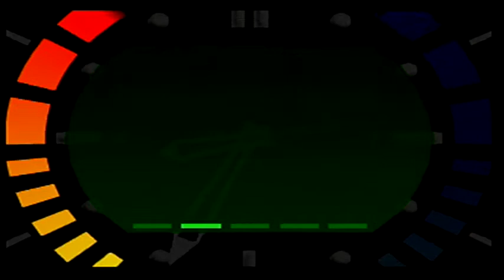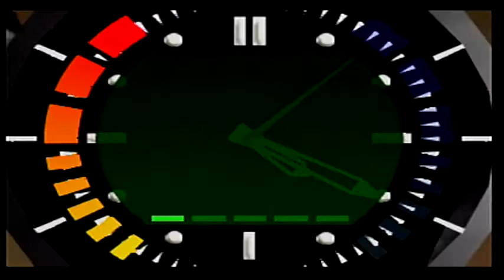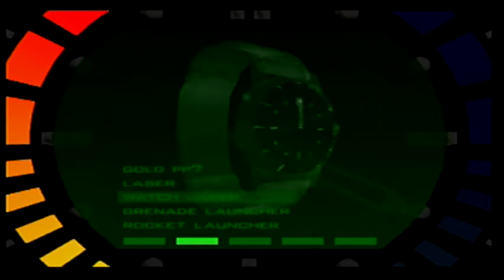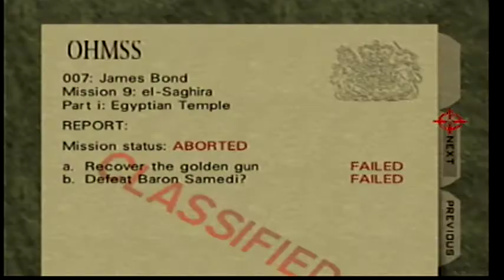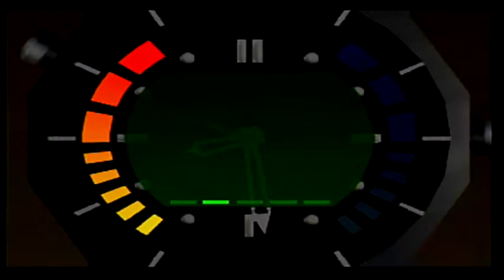Messin' with people in Goldeneye (N64)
R.I.P headphone users. Special thanks to my brother for playing this game with me. This game is just plain out awesome. For you guys that never played it... Play it heh... I apologize for the echo. In some parts it makes it kinda more hilarious.